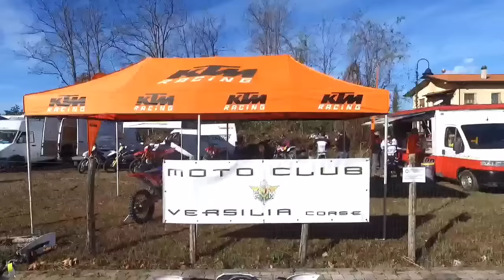Moto Club Versilia, Cinquale (MS),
Riprese con drone DJI Phantom 3 Advanced, soft edit DJI GO